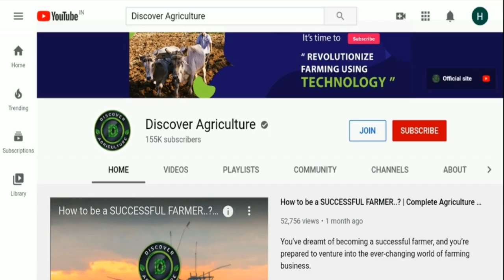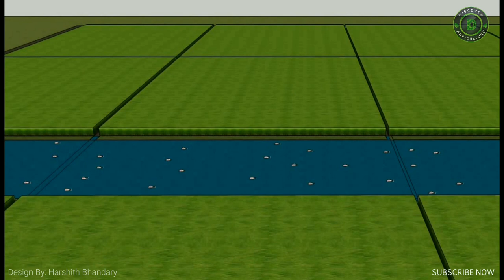Integrated Rice Fish Farming System Model | Integrated Rice and Fish Farming 3D Design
What is Integrated Fish culture in Paddy fields? It is nothing but growing fish in rice or paddy fields by using the same area without impacting of rice quality and yield. Integrated fish farming provides the option for getting extra income along with main crop rice.

Advantages of Integrated Rice and Fish Farming:
1) Farmers can get Extra Income from Rice Fish Culture.
2) Rice Fish culture controls Insects which are harmful to paddy.
3) Integrated Rice fish farming reduces the risk of crop failure.
4) Rice fish culture is useful in controlling weeds, also increases  the Production of Rice as Fish stir up soil nutrients, Which are very helpful for rice crop.

Fish Management in Rice and Fish Farming :
The main management activities of fish culture in fields involves :
Fish Stocking
Feeding Fish
Fertilization
Water Quality Control
Harvesting of Fish and Restocking

Design & Video : Harshith Bhandary
Special thanks to, Roshan Shetty

In this video :
0:00 introduction to rice fish farming system model
0:25 what is integrated fish culture in paddy fields?
0:58 advantages of integrated rice and fish farming
2:41 types of fish suitable for integrated rice and fish farming
3:17 fish management in rice and fish farming

NOTE : This channel doesn't belong to Discovery network.

rice fish integrated farming system,
integrated rice-fish farming,integrated farming system design,
e farming system, integrated rice and fish farming, farming model working,
model tractor farming, integrated farming system in the Philippines,